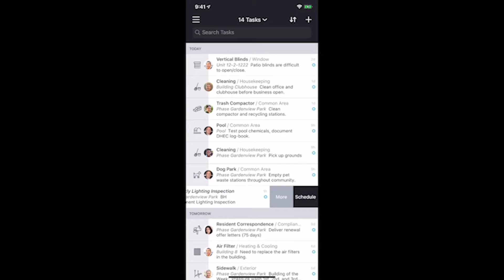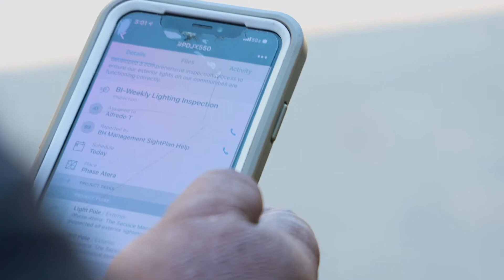Back to Work with Terry Danner — Ep 8 “Lighting Inspections”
This week, Terry gets a crash course in property lighting inspections at Atera Apartment. Shop products below!

Did you know? HD Supply has a utility rebate team (the ‘Green Team’) that can assist with the entire process of instant and traditional rebates for lighting.